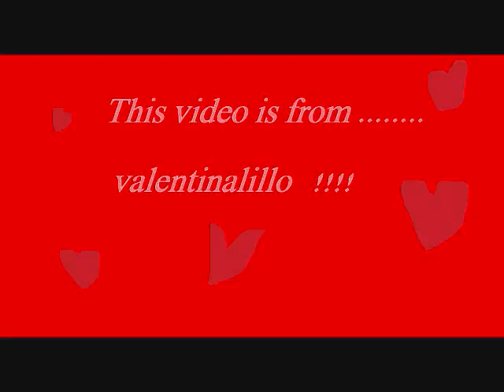Good life - Hannah Montana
a song from jesse McCartney !